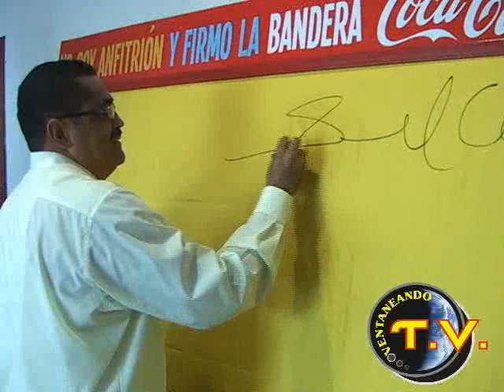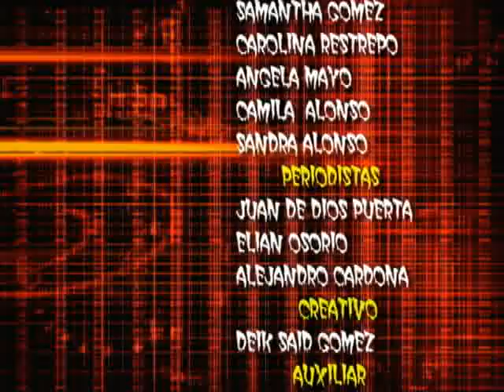VENTANEANDO PEREIRA COLOMBIA JUNIO 04 2011 .mpg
NOTA CON NICOLAS VANEGAS DEL GRUPO OMEGA  NOTA VESTIDOS DE BAÑO CON UNA LINDA MODELO  Y MUSICA NO OLVIDEN VIENEN GRANDES CAMBIOS EN LAS NOTAS DE VENTANEANDO TV